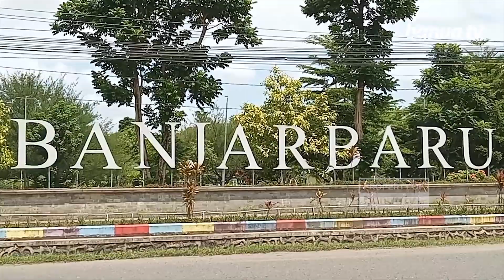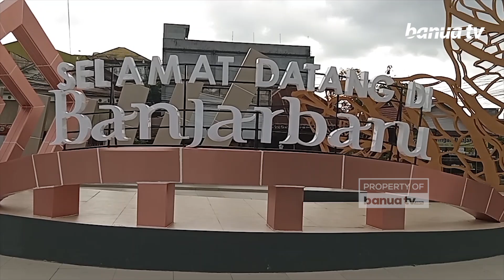Golkar Banjarbaru Masih Menunggu SK Rekomendasi Pilkada Dari DPP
Meski menjadi Parpol dengan raihan kursi terbanyak pada Pemilu 2024, Partai Golkar belum tentukan kandidat di Pilkada Banjarbaru.
Partai Golkar Banjarbaru masih menunggu SK Rekomendasi dari DPP Golkar pusat, yang nantinya sekaligus menjadi acuan arah politik.